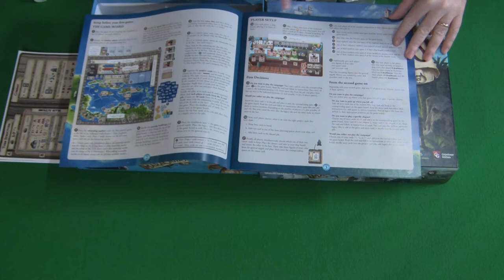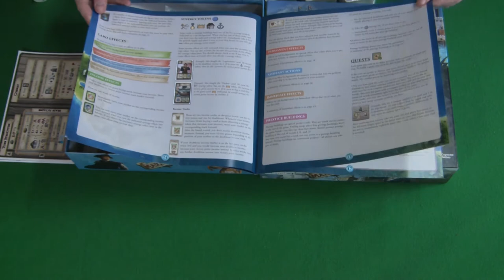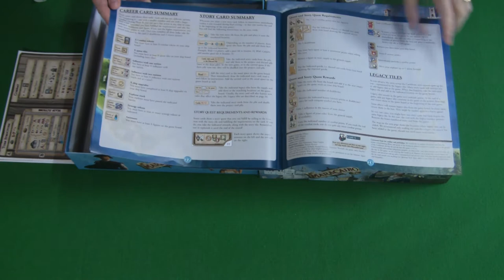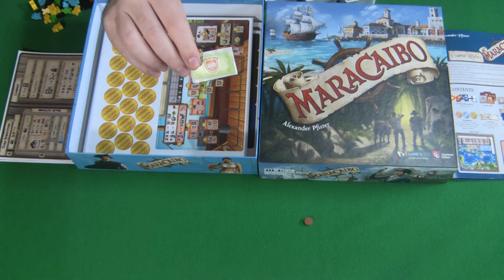Maracaibo (2019) - Abrindo a Caixa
Este é um video de unboxing da nova edição do jogo "Maracaibo", original da Game's Up nesta edição da Capstone Games,  onde se apresentam os vários componentes e se fala um pouco sobre o jogo.